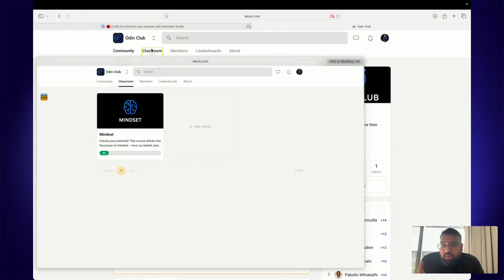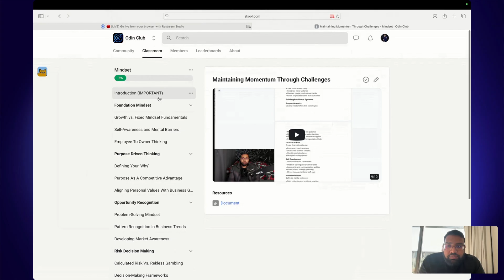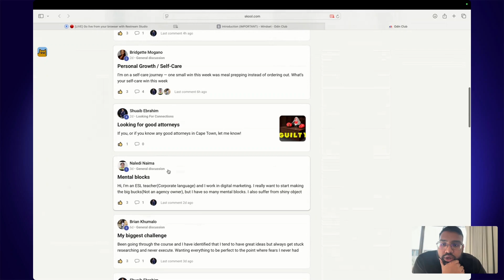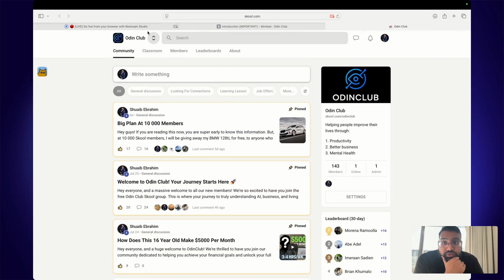What Is Odin Club?